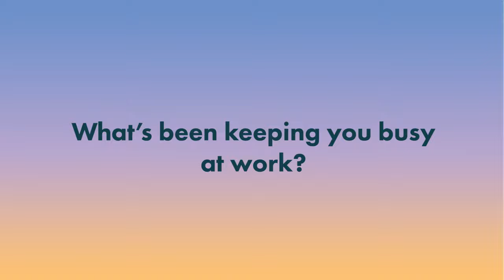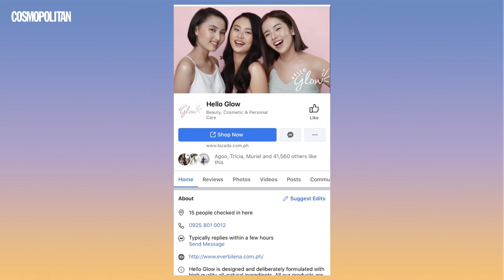My Day With Cosmo: What It's Like To Run A Local Beauty Brand During A Pandemic | Saturdays, 7:30 pm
What's it like to run one of the longest-running beauty brands in the Philippines during this pandemic? Denice Sy, Chief Sales and Marketing Officer of Ever Bilena Cosmetics Inc. gives us a glimpse into her routine during the new normal.